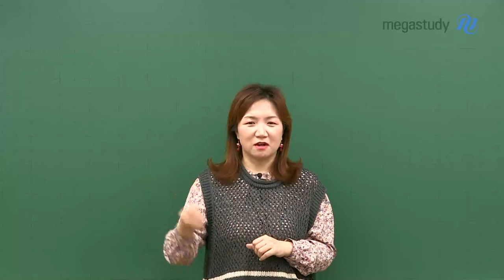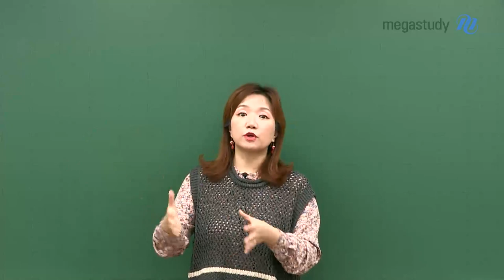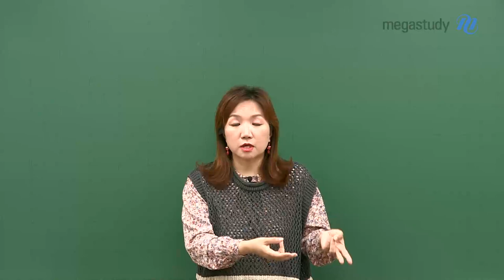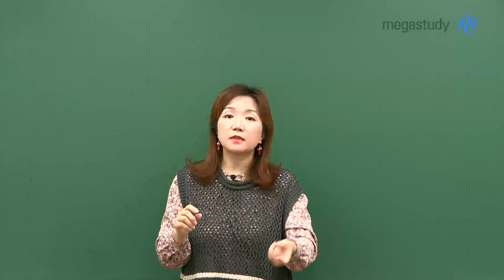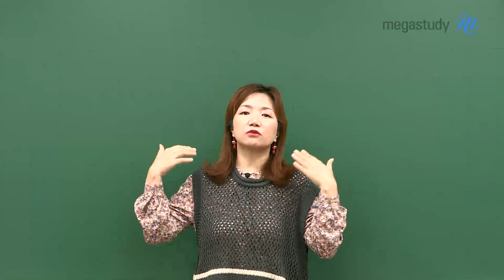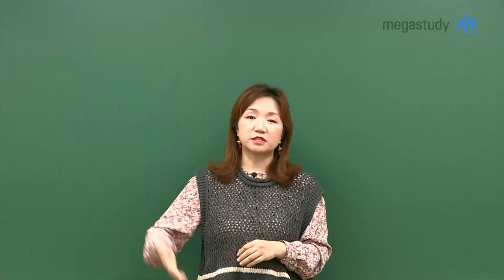[메가스터디] 국어 엄선경쌤 - 9월 모평 이후, 잘 버티고 있나요?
비교할 수 없는 국어, 무비 국어
영화 같은 국어, 무비 국어

9월 모평 이후, 많이 힘들죠?

이럴 때일수록, 멈추지 않고 갈 수 있는 강한 인내력이 필요합니다!
앞으로 어떻게 공부하느냐에 따라, 극적인 반전이 올 수 있습니다!

현실적으로, 9월 모평을 돌아보며,
오답노트로 맞은 문항과 틀린 문항을 분석하고,
실수노트로 태도 교정을 위한 자기 분석을 해야합니다.

매일매일 꾸준히 조금씩이라도 하다 보면,
여러분의 목표에 다가갈 수 있습니다!

스스로를 믿고 끝까지 포기하지 마세요!
스스로에게 칭찬과 격려하며 끝까지 잘 마무리하세요!

아직 끝나지 않았고,
끝나야 끝인 겁니다.

- 국어 엄선경 선생님에 대해 더 자세히 알고 싶다면?